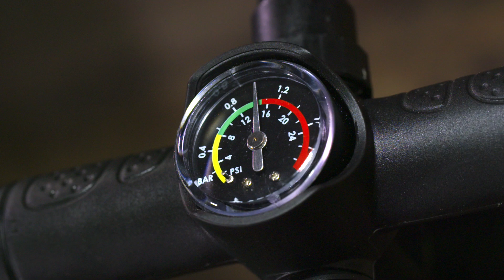Tuto - Comment gonfler son Paddle Gonflable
Comment gonfler son Paddle Gonflable ?
Ça y est, vous êtes prêt à rider les vagues, vous êtes sur la plage prêt à partir, il ne vous reste qu'à gonfler votre SUP. Rien de plus simple, suivez les indications de Julien dans ce tuto et le gonflage n’aura plus aucun secret pour vous.
Sortez votre gonfleur, dépliez la planche et pompez !